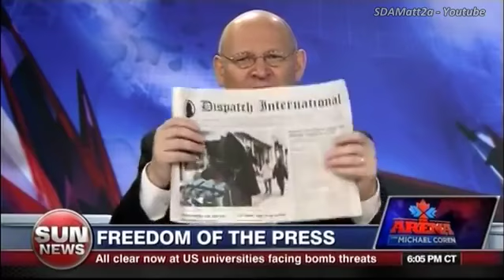Michael Coren with Ingrid Carlqvist & Lars Hedergaard of Dispatch International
Swedish journalist Ingrid Carlqvist and the great Dane Lars Hedergaard of the Free Press Society join Michael Coren to discuss their new enterprise, Dispatch International.